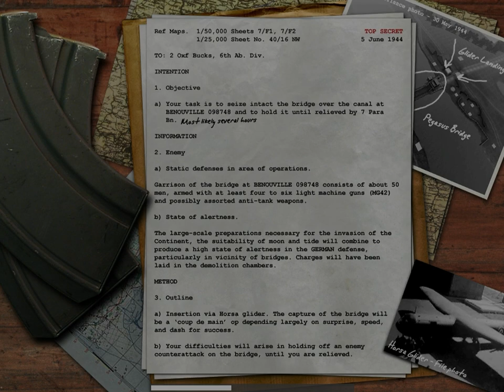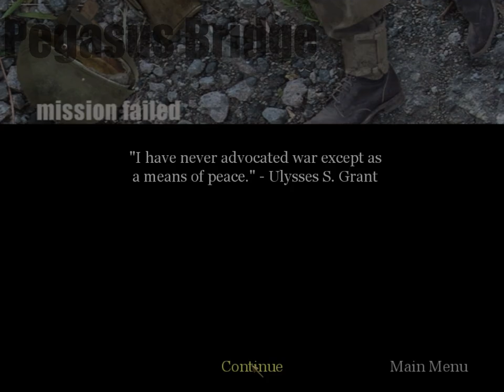Gameplay Call Of Duty 1 | Benouville, France June 6, 1944 | 0007 HRS